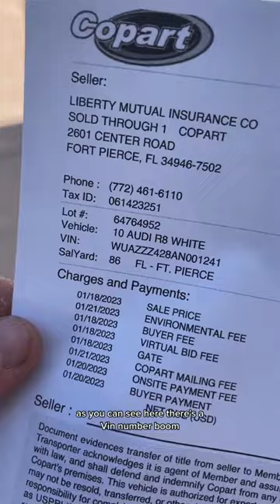CHEAPEST R8 EVER!